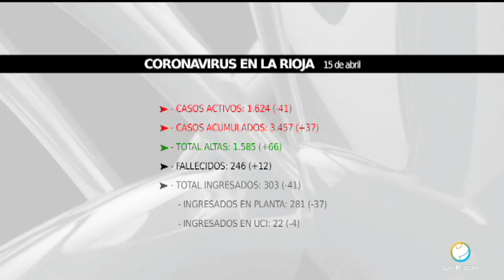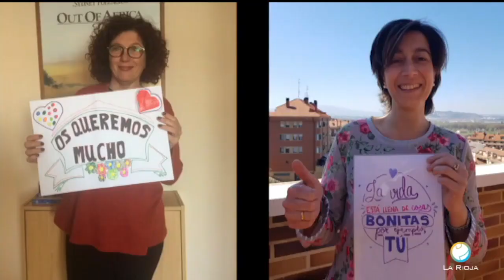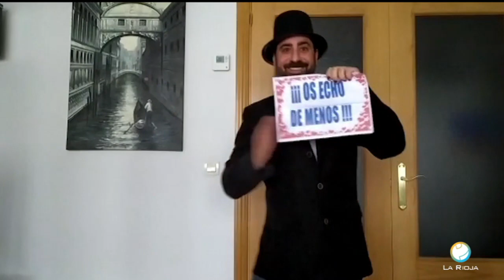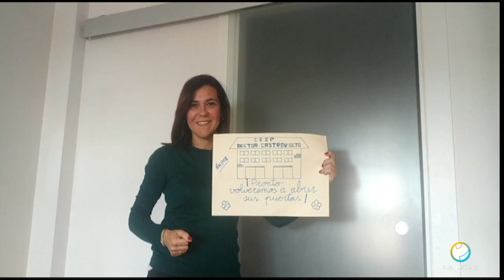CONEXION RIOJA 15 4 20